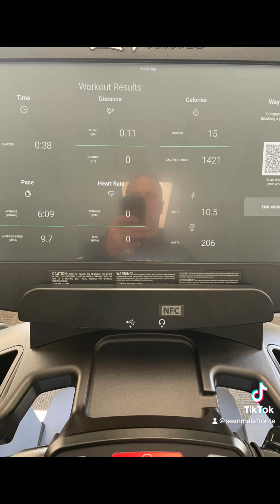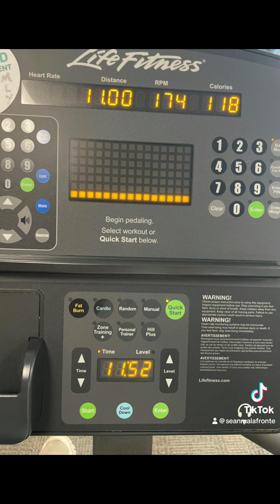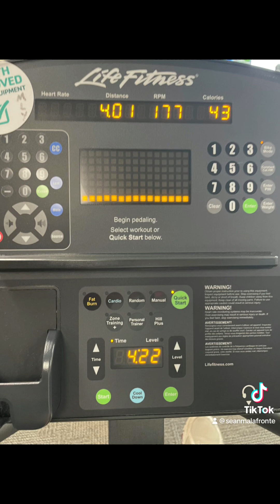SeanMalafronte#Gamesformyson#bestWRIcanbe#IFL#Professionallife#inspire;Hope onamission September 15